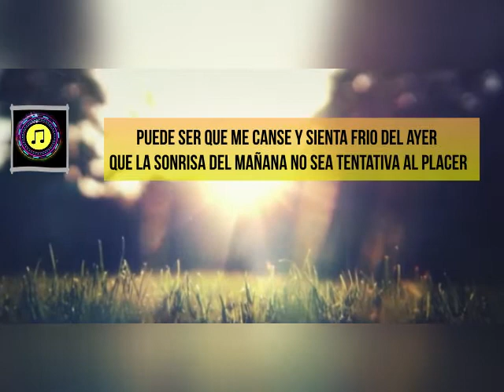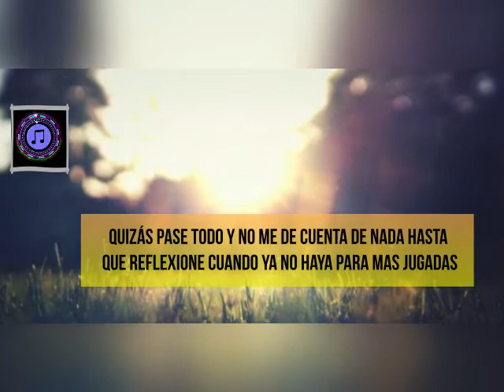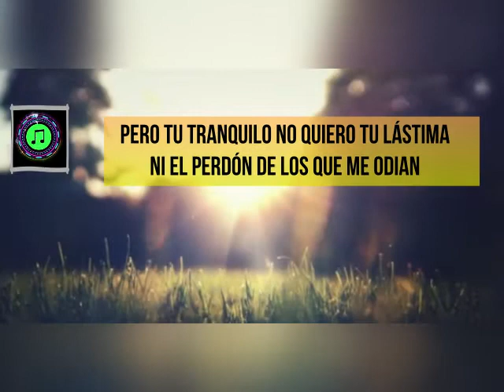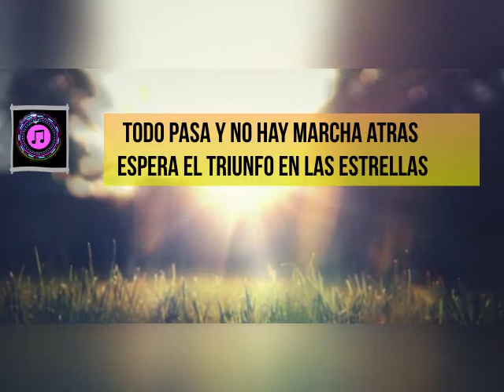puede ser % El analista % La negra % letra